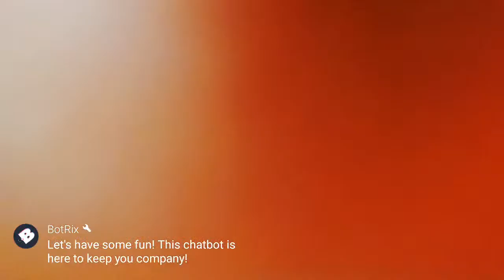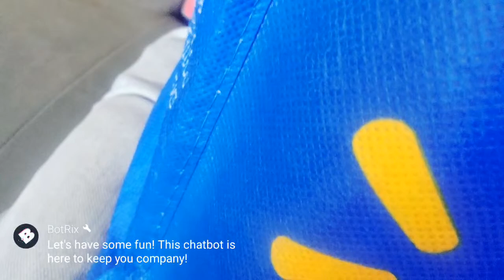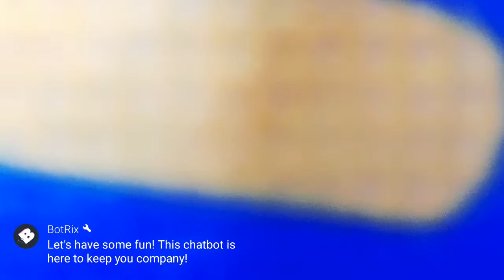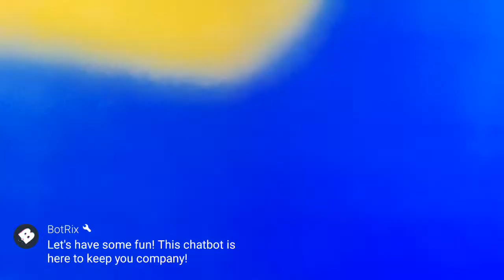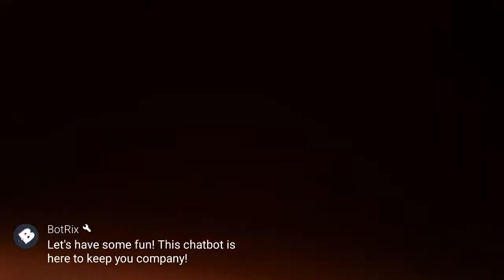th3 ride home